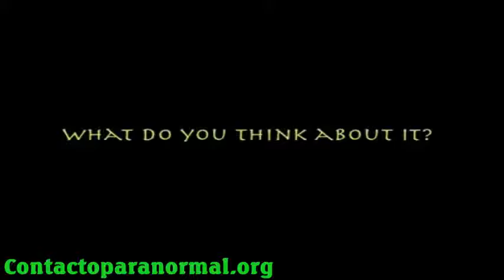BODY OF ALIEN ODER ELF SKELETON